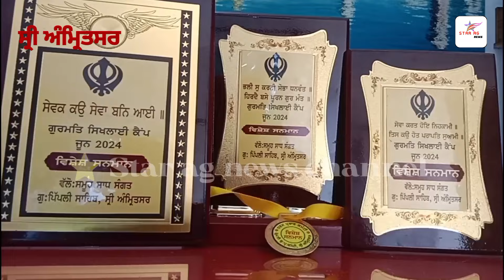Amritsar Putlighar Gurudwara Pipli Sahib Gurmat teaching camp has been going on for 1 month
ਅੰਮ੍ਰਿਤਸਰ ਪੁਤਲੀਘਰ ਗੁਰੂਦੁਆਰਾ ਪਿਪਲੀ ਸਾਹਿਬ ਇੱਕ ਮਹੀਨੇ ਤੋਂ ਗੁਰਮਤਿ ਸਿਖਲਾਈ ਕੈਂਪ ਚੱਲ ਰਿਹਾ

अमृतसर पुतलीघर गुरुद्वारा पिपली साहिब 1 महीने से गुरमत सिखलाई कैंप चल रहा

Gurmat teaching camp has been going on for 1 month at Amritsar Putlighar Gurudwara Pipli Sahib